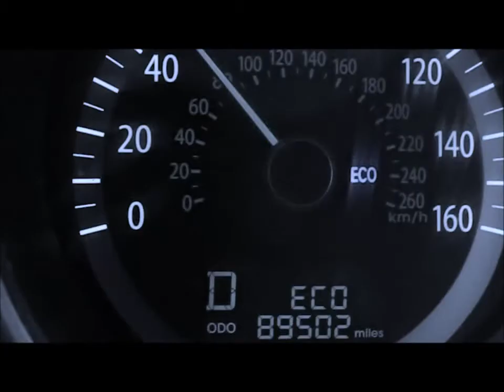Sarah & I (PART 2)